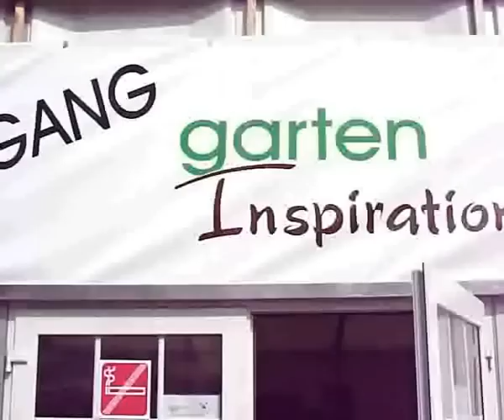Frühjahrsmesse - Garteninspirationen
Im Freigelände Nord laden fünf Tiroler Landschafts- und Erwerbsgärtner zum Flanieren in einem großen und abwechslungsreich gestalteten Gartenparadies ein.

Bei der kreativen Gestaltung mit Einzelelementen werden die Gartenexperten von innovativen Holzbauern sowie Fachleuten der Innung der Pflasterer wirkungsvoll unterstützt. Die attraktiv gestaltete Gartenlandschaft zeigt einen „Ausschnitt aus den zahlreichen Möglichkeiten, die es zur Gartengestaltung gibt.

Das 1000 m² umfassende Zelt sorgt während der Messezeit mit Garantie für Frühlingsstimmung bei den Besuchern.